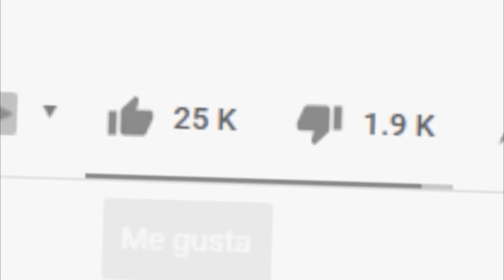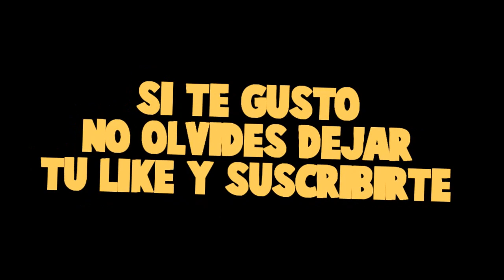AHORA SOMOS SUPER FUERTES GRACIAS A ESTE GIMNASIO *nadie nos gana* - Minecraft ROBLOX roleplay